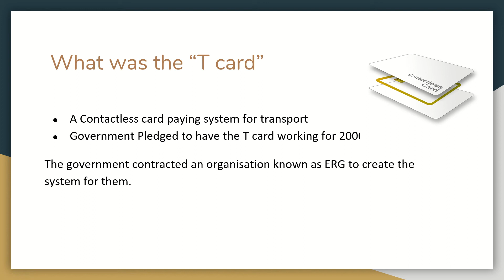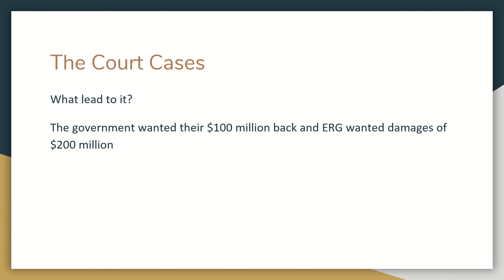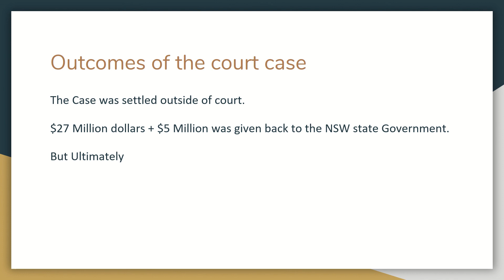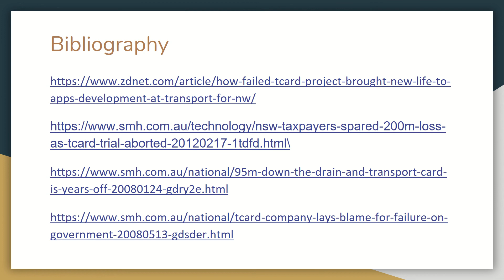9.1.1 NSW T Card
SDD NSW T Card System